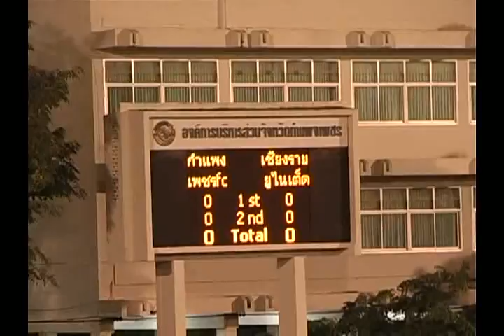โตโยต้าลีกคัพ กำแพงเพชร 4-2 เชียงราย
โตโยต้าลีกคัพ 9 มิ.ย.55